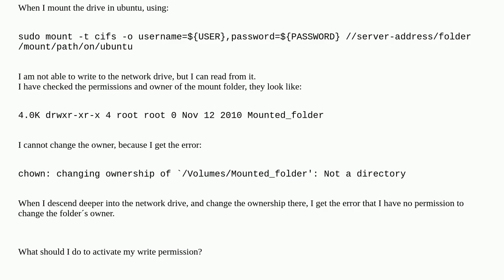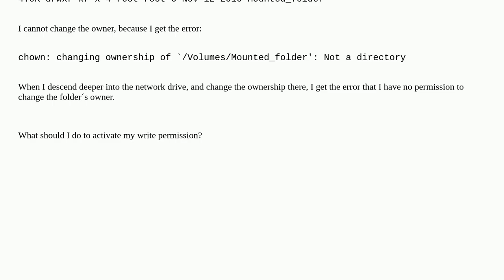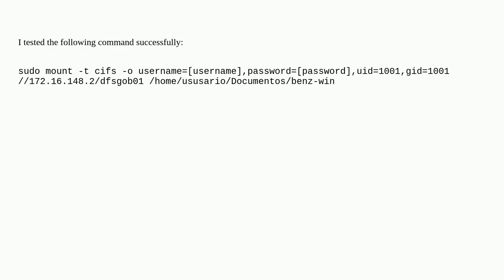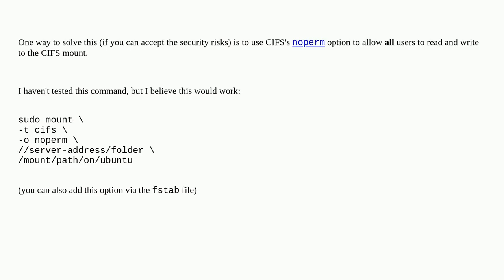Mount cifs Network Drive: write permissions and chown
A special thanks goes out to the community

  chown cifs permissions mount linux